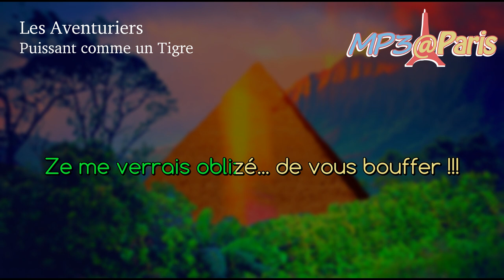[Karaoké] Les Aventuriers - Puissant comme un tigre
Version karaoké de la chanson Mon nom est "Puissant comme un tigre" ! dans Les Aventuriers réalisée par l'association ALIAS dans le cadre de la convention MP3@Paris 2019.

Merci à Amandine, Mizu, Naraze, Marty, Blaaarg & Richoult !

Chanson écrite et interprétée par François TJP.